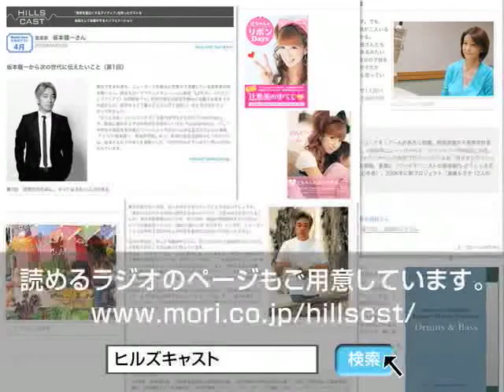10月のゲスト：福本ともみさん × 田中知佐子さん（3）/HILLSCAST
四半世紀前に日本を代表するコンサートホールとして、アークヒルズに誕生した「サントリーホール」の総支配人である福本ともみさんと、日本初の私立美術館「大倉集古館」で副主任学芸員を勤める田中知佐子さん。アークヒルズエリアの文化を担う施設で活躍されるお二人に、街の魅力、文化とのかかわり方、そしてもっとたくさんの方が楽しめる未来の夢を伺いました。